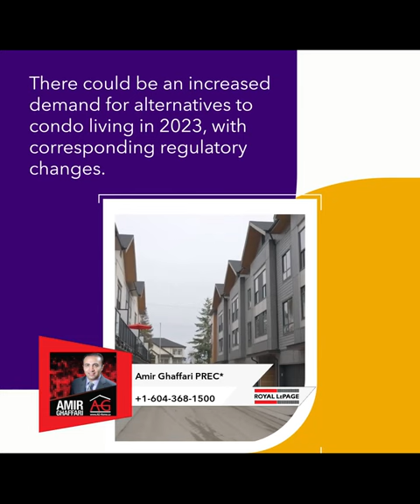An Increased Demand for Alternatives To Condos